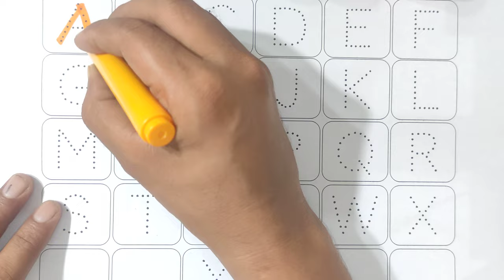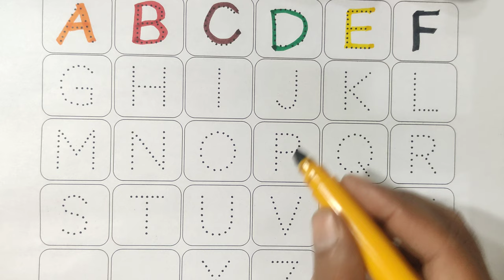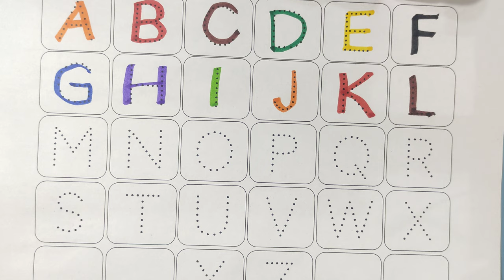A for Apple B for Ball | ABCD Alphabets | Learn to Write Alphabet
1. Colors Name
2. Fruits Name
3. Insects Name
4. Transportation Name
5. Body’s Parts Name
6. Our Helpers
7. Daily Good Habbits
8. Birds Name
9. Vegetables Name
10. Pet Animals Name
11. Wild Animals Name
12. Colors Name
13. A to Z tracing Writing
14. अ से अनार आ से आम Tracing Writing
15. 1 to 50 Counting
16. 1 to 100 Counting
17. 50 to 100 Counting
18. Cursive A to Z Writing ( Capital Alphabets )
19. Cursive a to z writing ( Small Alphabets )
Your query:
abc 123
color song
123 song
numbers song
abcd
abc song
abc